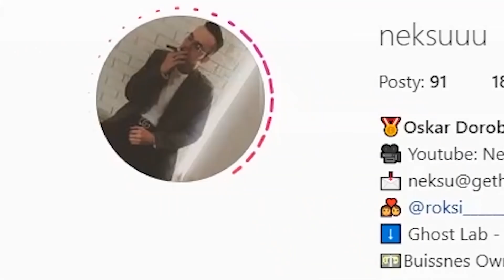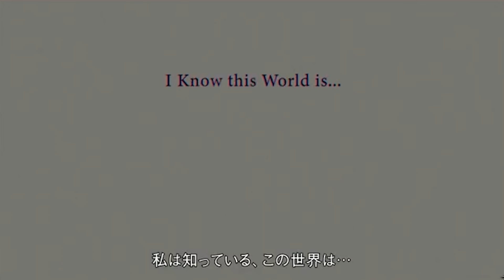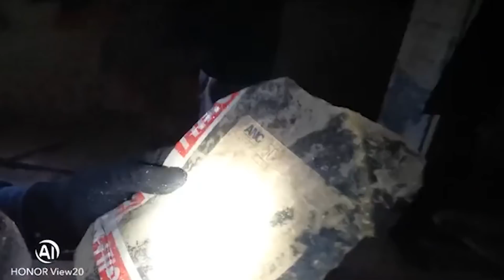PARANORMALNE NAGRANIA z INTERNETU!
Zapraszam do wspierania kanału! Dzięki wam projekt "GHOST LAB" szybciej ruszy!
Wejdź na strone izicase.pl
z kodem "NEKSU" otwórz darmową skrzynkę
📸 MÓJ IG📸
Źródła:
1.